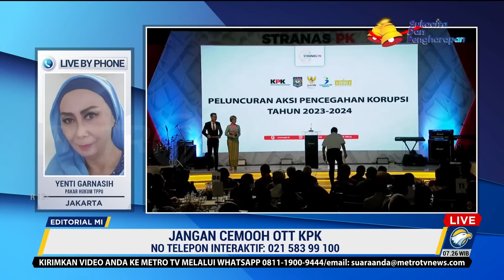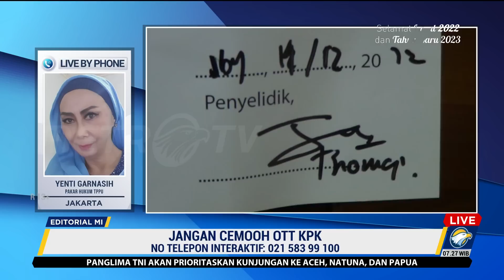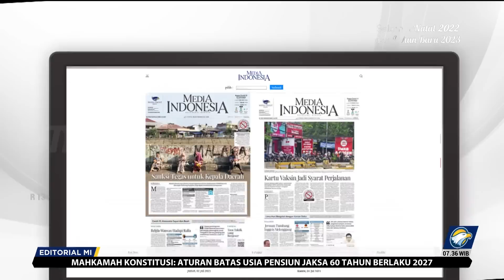BEDAH EDITIORIAL MI - Jangan Cemooh OTT KPK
MetroTV, ada banyak musuh dalam pemberantasan korupsi. Musuh yang paling berbahaya bisa jadi sangat sederhana. Hal itu adalah sikap permisif atau pemakluman.

Lebih parah lagi, jika pemakluman itu digembar-gemborkan oleh pejabat negara. Maka hasilnya bukan saja kebangkrutan melainkan budaya korupsi yang semakin mendarah daging.

Sebab itu ucapan Menko Marinves Luhut Binsar Panjaitan, kemarin, yang mencemooh operasi tangkap tangan (OTT) yang dilakukan Komisi Pemberantasan Korupsi (KPK), tidak bisa dianggap angin lalu. Bahkan, Presiden Jokowi pun mestinya pantas marah karena upaya panjangnya dalam perang melawan korupsi telah dikecilkan pembantunya sendiri.

Di acara peluncuran Aksi Pencegahan Korupsi 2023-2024 di Jakarta, Luhut menyebut OTT yang dilakukan KPK tidak bagus dan membuat negeri ini jelek. Ia mengatakan agar KPK jangan sedikit-sedikit menangkap orang. Luhut juga jelas-jelas mengejek dengan membuat pengandaian bahwa jika ingin sangat bersih maka hanya ada di surga.

Luhut memang menyambungkan ucapannya dengan sistem digitalisasi yang menurutnya lebih ampuh ketimbang OTT. Namun membandingkan keduanya menunjukkan ketidakpahaman Luhut akan cara kerja keduanya yang memang berbeda. OTT merupakan bagian dari mekanisme penindakan, sementara digitalisasi adalah bentuk pencegahan korupsi.

Seandainya pun kita mengikuti logika Luhut yang menyamaratakan, tetap saja penilaian yang dibuatnya salah kaprah. Label jelek yang disematkan Luhut tidak memiliki dasar terukur.

Maka alih-alih membuat kritik membangun, yang memang sepantasnya diharapkan dari sosok sekelas menteri, yang dilakukan adalah pengkerdilan hasil kerja. Sebab dari sejumlah kajian mengenai efektivitas OTT KPK, hasilnya memang nyata.

Salah satunya, kajian yang dibuat Rizky Oktavianto dan Norin Mustika menyebutkan jika OTT KPK yang dilakukan sepanjang 2015 – 2018 efektif dan efisien dalam meringkus koruptor. OTT sepanjang kurun itu juga efektif dalam meningkatkan keterlibatan publik dalam pemberantasan korupsi.

Meski begitu, OTT KPK memang belum berdampak signifikan dalam penurunan angka korupsi. Melihat kajian lainnya, penurunan angka korupsi lebih terkait dengan pencegahan, yang mekanisme serta faktor-faktornya adalah hal berbeda dibanding penindakan.

Bahkan berdasar pembahasan yang dibuat oleh Mahfud MD, disebutkan jika adalah hal keliru dan agak menyesatkan jika menjadikan pencegahan korupsi sebagai fokus tugas KPK. Dalam artikelnya yang dimuat di situs Universitas Islam Indonesia, Mahfud sepakat jika pencegahan lebih penting ketimbang penindakan. Sebab, keberhasilan pemberantasan korupsi memang dinilai berhasil jika jumlah orang yang dipenjarakan atas kasus korupsi, menurun.

Mahfud menekankan KPK tidak boleh diposisikan atau memposisikan dirinya untuk fokus hanya pada pencegahan, melainkan sekadar ikut memfasilitasi pencegahan secara lintas institusi negara. Hal itu juga sesuai dengan tugas KPK dalam Undang-Undang No 30 Tahun 2002 tentang Komisi Pemberantasan Tindak Pidana Korupsi.

Berbicara OTT, sikap permisif untuk tidak sedikit-sedikit melalukan penangkapan, juga sesungguhnya dapat menjadi bumerang. Sikap permisif ini pula yang kemudian dapat diartikan sebagai tebang piliih, yang selama ini sudah sangat dikritik.

Tidak hanya itu, ukuran besarnya nilai korupsi yang semestinya dilakukan OTT, pun dapat sangat dipertanyakan. Sebab itu, sekali lagi, segala bentuk sikap permisif tidak boleh terjadi.

Kita harus sama-sama sepakat bahwa berapa pun nilainya, korupsi adalah kotor. Alih-alih berpusing dengan besar kecilnya, atau sering atau tidaknya KPK melakukan OTT, justru yang diperlukan adalah kerjasama memberantas korupsi. Semua pihak semestinya mendukung upaya pemberantasan korupsi sesuai bidangnya masing-masing. Alhasil, jangan mengerdilkan OTT KPK.